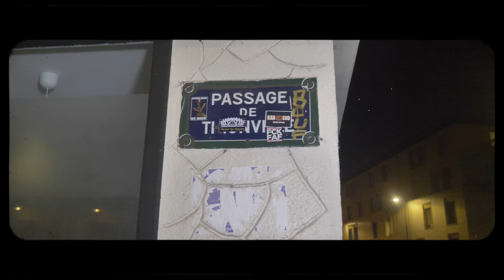NJK GANG - Comme Çi Comme Ça // TheBlackSheepINC